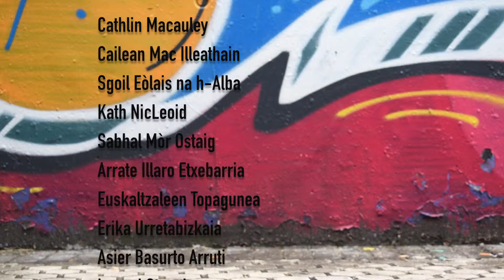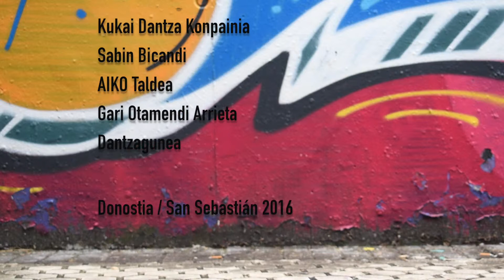TOSTA Dance Film Project (trailer)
Sophie Stephenson was selected as the Gaelic artist in residence in the Basque Country for the TOSTA projected supported by Sabhal Mòr Ostaig and Euskaltzaleen Topagunea as part of Donostia / San Sebastián European Capital of Culture  2016.

The TOSTA initiative brought together seven minority language communities of Europe’s Atlantic coast (Scotland, Ireland, Wales, Cornwall, Friesland, Galicia and the Basque Country for the celebration of linguistic and cultural diversity and the promotion of artistic creation. As part of the project one visual artist from each community was hosted by one of the other communities where they undertook a residency in order to create a piece of work which would be exhibited at festivals in each of the places. There was also a Tosta band featuring members of the Basque Band Orek TX along with musicians and singers from the different countries. Sophie was involved in the project both as a visual artist and also as a dancer with the Tosta band.​

This is the tailer to the film Sophie made as a result of her residency - an ambitious project in which she was both filmmaker and the dancer, the musician and choreographer.

"As a result of the residency I made a short film ‘Txalaparta Dantza’. The txalaparta is a percussive instrument which resembles a large xylophone made of wooden planks. The instrument has a distinctive sound which has become synonymous with a particular idea of Basque musical identity over recent decades. I first heard the txalaparta played live by the Basque band Orek TX at the beginning of my residency and knew that I wanted somehow to incorporate this percussive sound into the audio for my film project. As the idea developed I actually ended up dancing on the txalaparta and using this as the basis for the soundtrack for my film. The main concept behind my project was to create a rhythmical structure using my steps (on the txalaparta) and then layer a Gaelic song and a Basque song on top of this.
The idea was to have two different languages and different cultures held together rhythmically. I worked with the wonderful sound artist Xabier Erkizia who encouraged me push the boundaries of both traditions and add a certain amount of “strangeness” and “incoherence” into the project by fragmenting the structure of my dance. In the end this allowed me to portray the story of both isolation and integration of a woman “finding her feet” in a foreign place. The film brings together not only different languages, Gaelic and Basque, but also mixes the old with the new and the rural with the urban. The Gaelic vocals for the track are sung by Màiri Britton and Eilidh Munro from Scotland who are also in my band Huradal I also got permission from The School of Scottish Studies to use a recording from their archive made of Gaelic singer Kate MacDonald by folklorist Calum MacLean in the 1950s. The archive has played a hugely significant role in retaining our rich oral tradition and it’s wonderful to be able to acknowledge the tradition bearers and collectors and their contribution to our musical heritage. In the Basque Country I worked with Euskal Bertsolari Odei Barroso who raps in Basque over the Gaelic song."